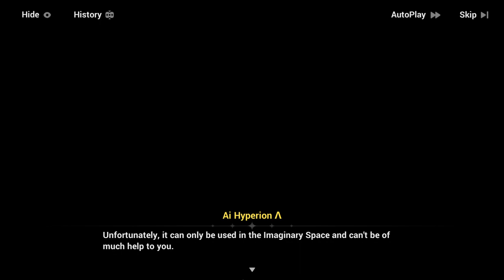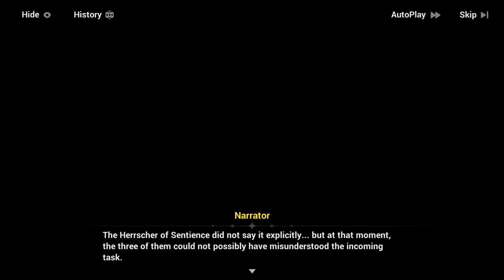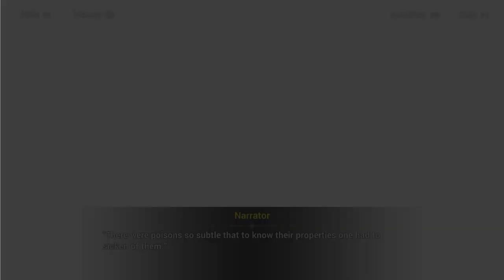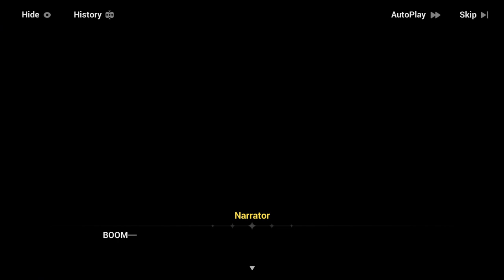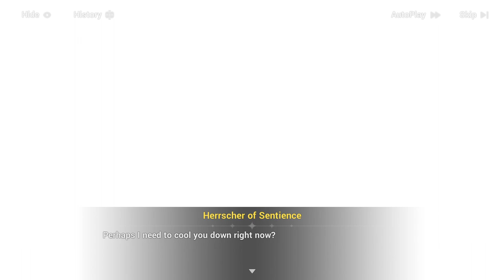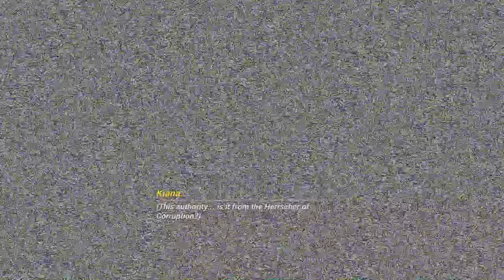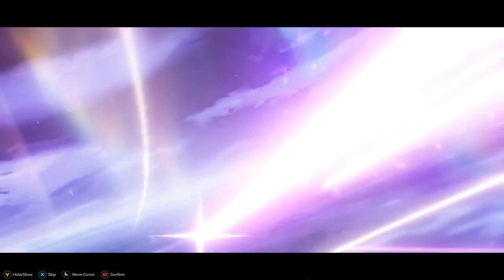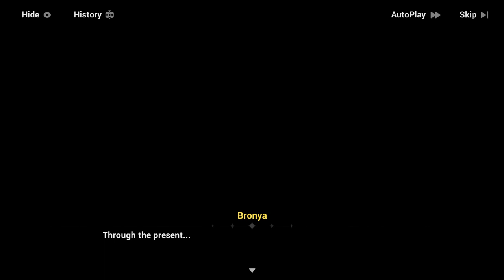[Part 4] The Day of Transcending Finality - Story Chapter 35: Towards a New Tomorrow - Honkai Impact